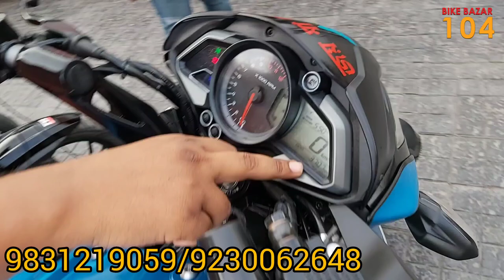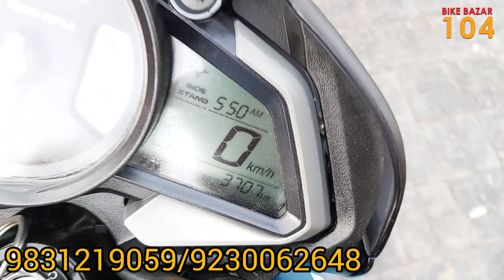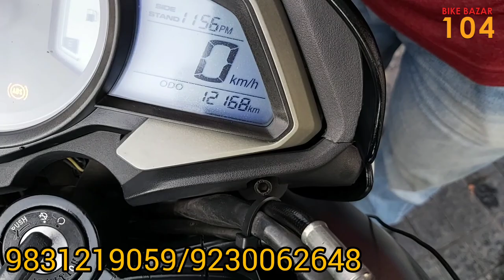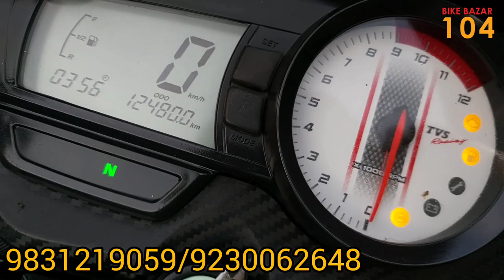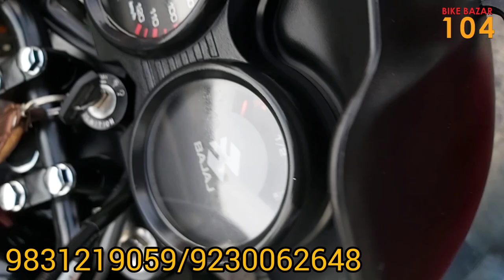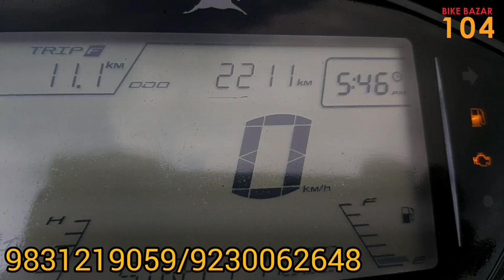Pulsar NS125, RTR 200 4V BS6 Special Edition, NS200, RTR 2V BS6, CT 110X only in KOLKATA BIKE BAZAR